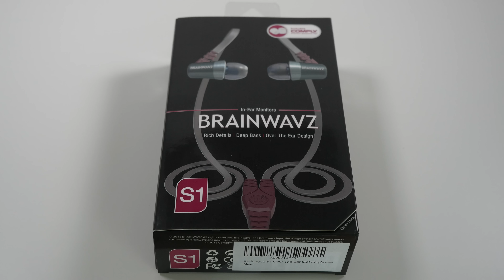Brainwavz S1 Earphones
Recorded & Edited by my son during work experience week.